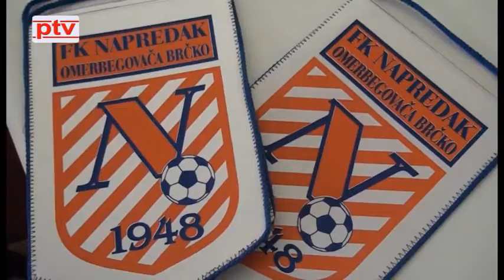Posavske vijesti 03.07.2017.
U BRČKOM JE ODRŽAN OKRUGLI STOL O MEHANIZMIMA ZA BROBU PROTIV KORUPCIJE

SUPERVIZOR ZA BRČKO DISTRIKT BRUK BERTON BORAVIO JE U OPROŠTAJNOM POSJETU BRČKO DISTRIKTU

HDZ BiH PODRUŽNICA ZA BRČKO DISTRIKT PROSLAVIO JE 27. OBLJETNICU OSNUTKA

NOGOMETNI KLUB NAPREDAK BEGOVAČA  PLASIRAO SE U VIŠI RANG